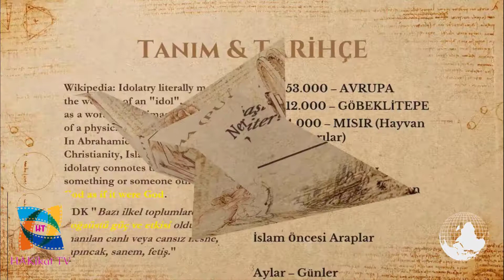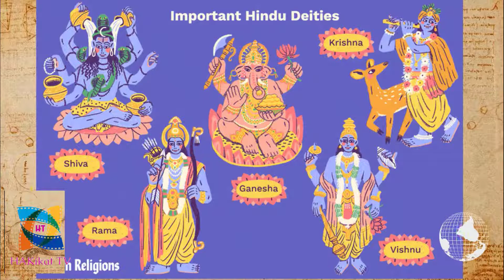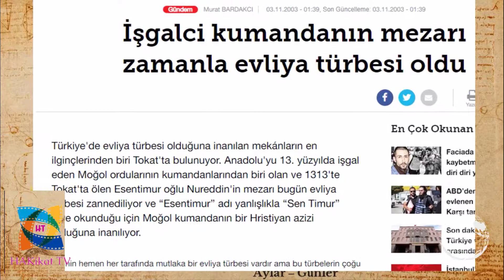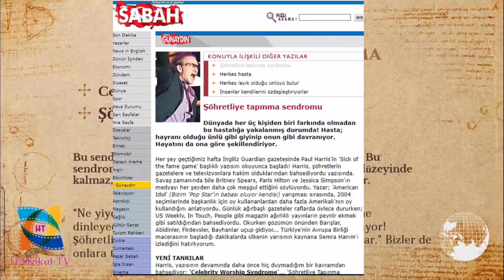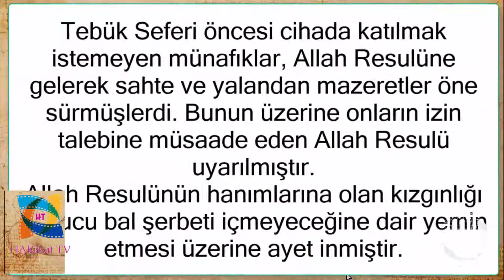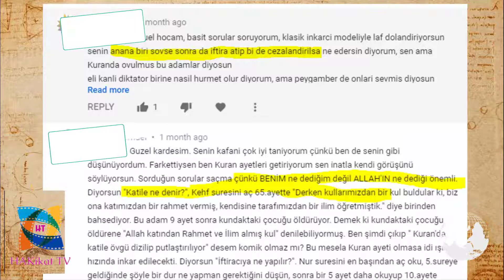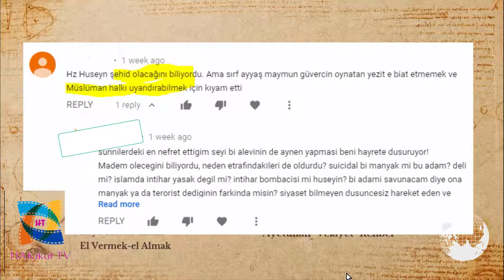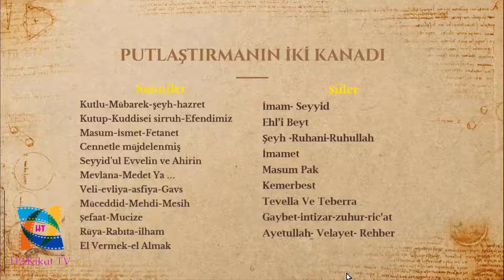Müslümanlar, Putperest midir? Sahabeler, put mudur? İslamiyet, Putperestlikten ne kadar uzaktır?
İslam Putperestliği ve Cemel & Sıffin sonrasında Müslümanların durumu
Siffin ve Cemel savaslarinin putlastirmayla alakasi nedir? Hz_Ali ve diger sahabeler Tanri midir?
Insana tapmak ne demektir? Allah'a nasil tapilmalidir?

00:54 Putlaştırma ve Putperestlik nedir?
06:12 Tac takmanin nedeni nedir? Gunes tanriyla krallarin tac takmasinin iliskisi var midir?
08:40 Günlerin ve ayların isimlerinin anlamlari nereden gelir? Bunlar tapilan tanrilarin isimleri midir?
11:45 Sohretlilere Tapınma Sendromu nedir? Meshur kisilere tapiniyor muyuz?
13:50 Cemel ve Siffin Savaslarinin ozeti
16:46 Muslumanlarin Putperest adetleri
20:34 Sahabeler yildiz mi? tanri mi? yildiz mi?
22:48 Sapik Putperest Muslumanlik ornekleri

Cemel Savasinda Zubeyr ve Talhayi, Ali'mi oldurdu? yoksa kendi kendilerine mi olduler? Cennetlik sahabeler mal-mulk icin mi birbiriyle savasti?